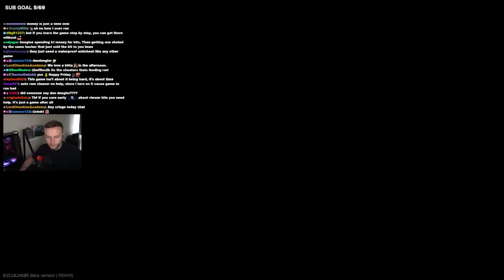20 KILLS In 1 LIFE....